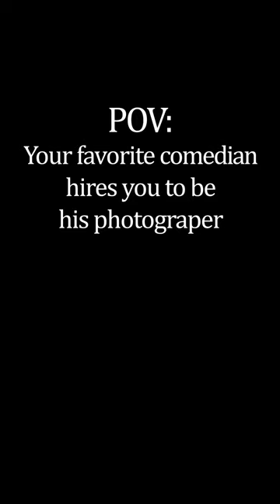Meeting my favorite comedian, Nathan Barnatt!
Follow @NathansArcade  and @DadFeels